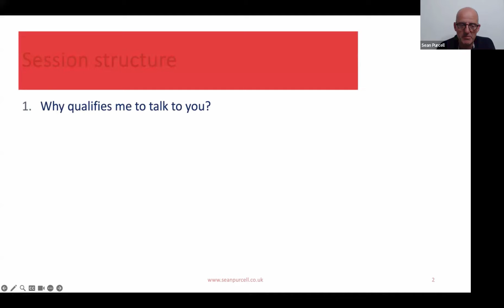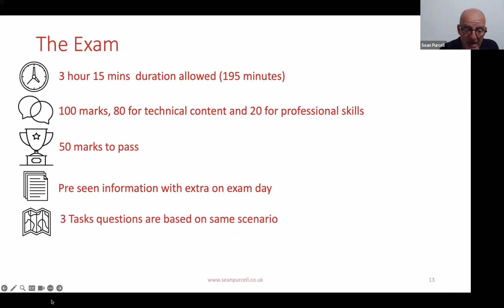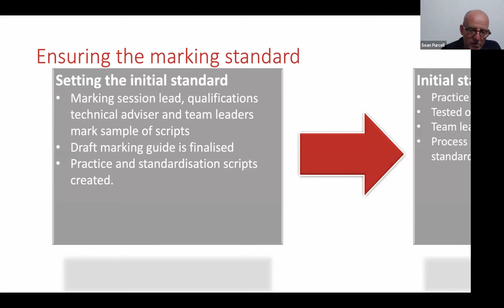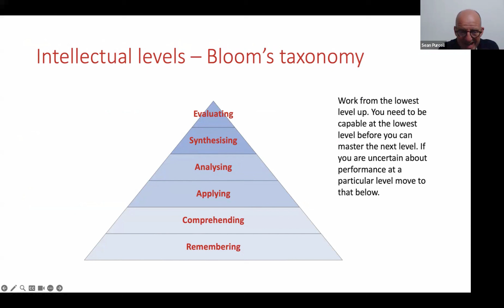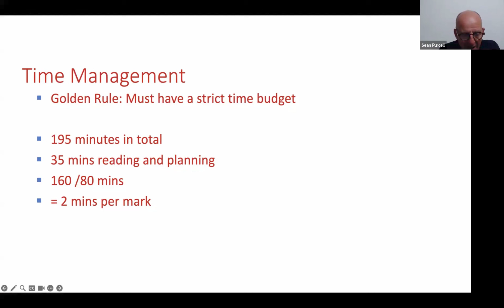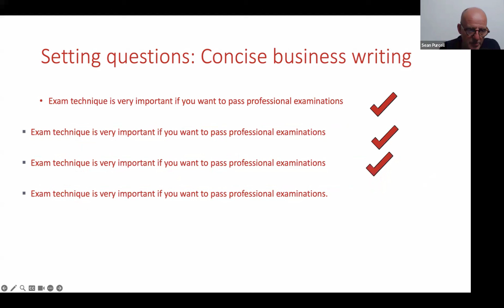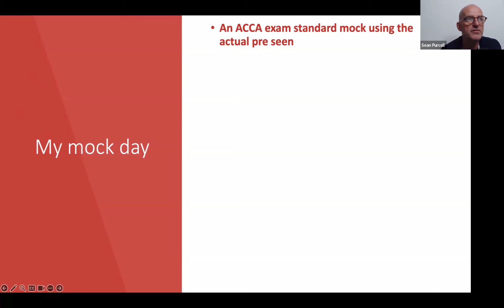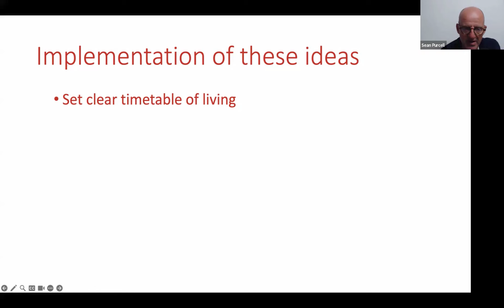Last minute tips for September 2024 SBL exam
Recording of a recent webinar where I shared the key thing that you need to do to ensure you are successful in ACCA SBL September 2024.